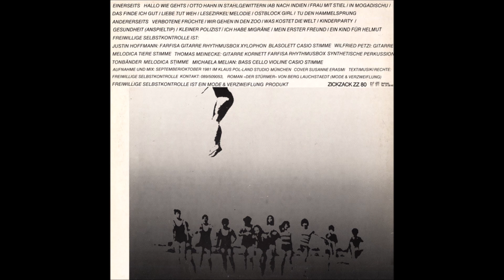Freiwillige Selbstkontrolle - Mein Erster Freund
"Stürmer", 1982